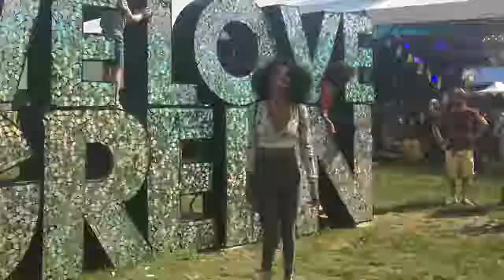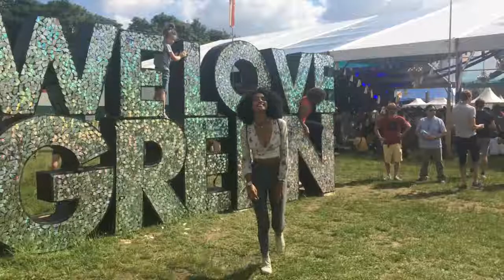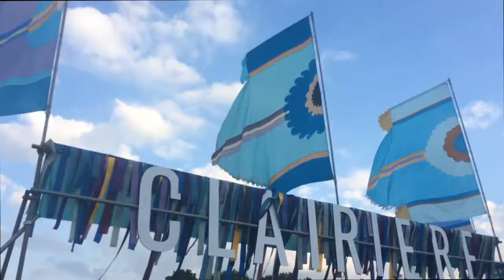We Love Green 2018 w/ Syana From Paris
I attended We Love Green festival in Paris on the first day with Syana From Paris and her crew !

MUSIC
Tess - Dark but Beautiful